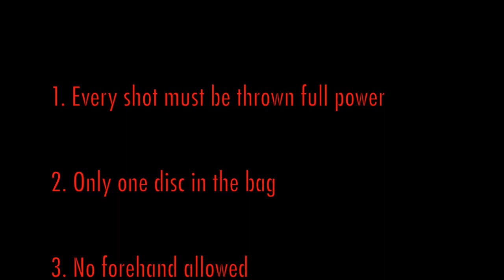FPC - Full Power Challenge! (With one disc)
Thanks for suggesting me this challenge, this was a fun thing to do! Go on and try yourself, this is a great way to really learn your discs.